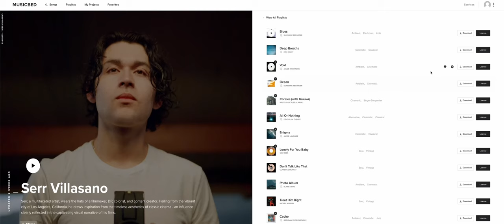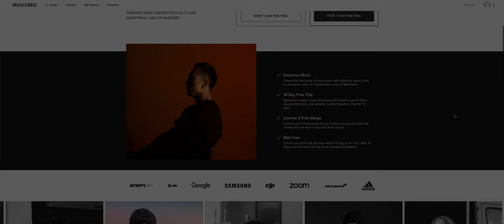the beauty of anamorphic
A film by serr.